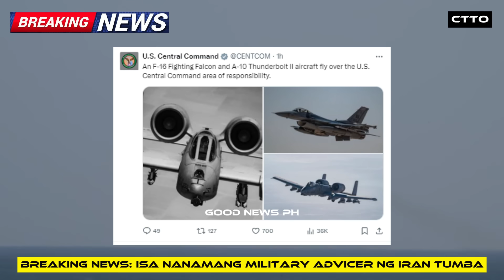AMERIKA 10 BESES NILUSOB ANG HOUTHI SA YEMEN, ISANG MILITARY ADVISER NG IRAN TUMBA SA AIRSTRIKE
Video is about:
-Amerika ipinapakita sa IRAN ang kanilang pwersa
Sa loob ng isang lingo 10 besis naglunsad ng Air Strike ang mga eroplanong mandirigma ng US AIR FORCE sa mga HOUTHI sa YEMEN.
Kinumpirma din ng US CENTRAL COMMAND ang pag dating ng F-16 at A-10 warthog sa USCENTCOM AOR.
Al-Hudaydah Port sarado parin hanggang sa kasalukuyan matapos bombahin ng ISRAEL AIR FORCE
Isa nanamang mataas na military commander ng IRAN tumba sa Airstrike ng israel.
18 oil tanker ng IRAN BACK GROUP pinatawan ng SANCTION ng ISRAEL. ….…